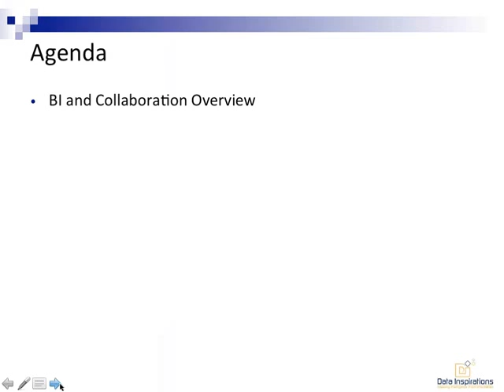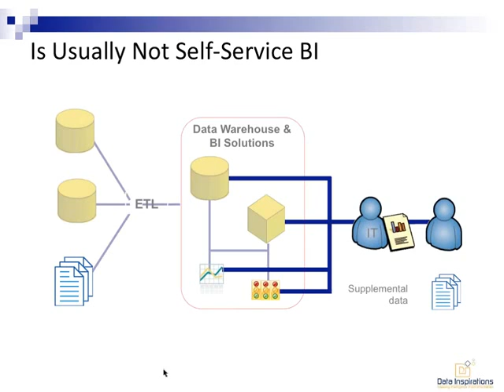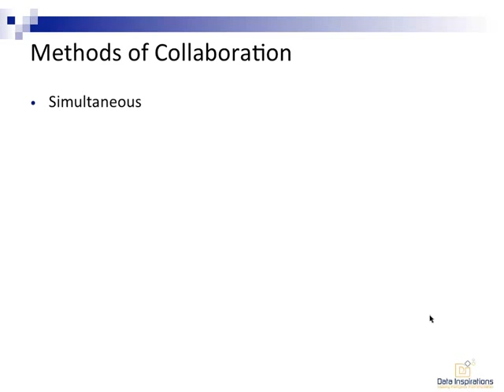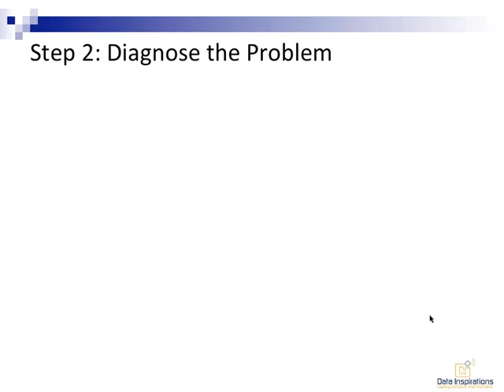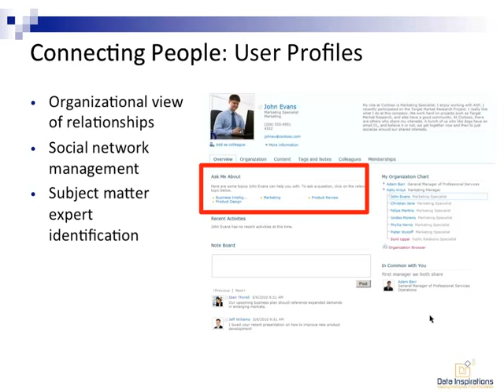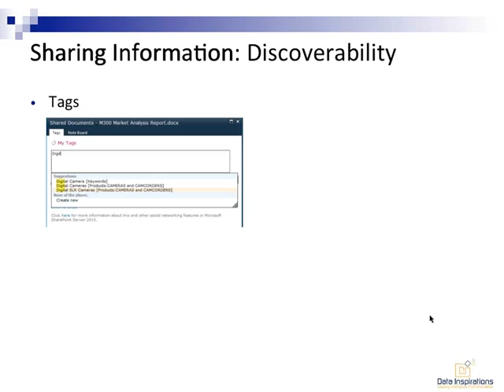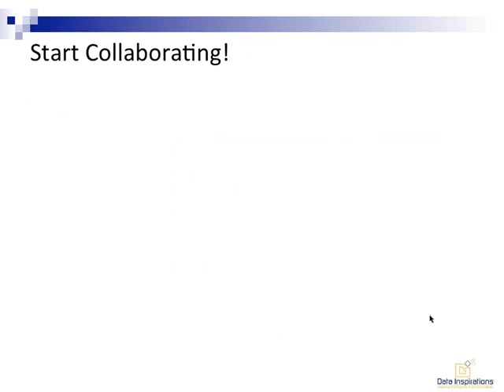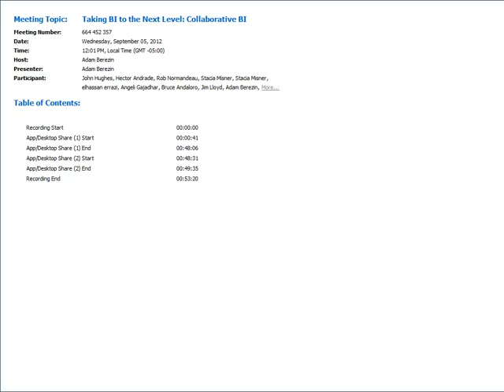Taking Business Intelligence to the Next Level: Collaborative BI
Self-service BI is usually an independent activity. But when individuals discover interesting information that they want to share, they need a centralized location to do that. So that by working together, new insights are possible. And that's what collaboration is all about. In fact, one study (Aberdeen) found that companies that excel at collaborative BI experienced a 42 percent improvement in employment productivity because the users weren't spending as much time searching for information and they saw a 30 percent improvement in business process efficiency. Furthermore, these companies saw BI adoption increase by 40 percent. As more people see the benefits of the solution, they become more likely to use it.

Join us for a webcast on the principles and benefits of collaborative BI, where business intelligence mentor, educator, and author Stacia Misner will discuss:

*BI solution capabilities that speed decision making
*Techniques for sharing, discussing, and acting on newly discovered information
*Managing centralized information for maximum efficiency and accuracy
*Methods for personalizing information to leverage work shared by others
*Best practices in delivering BI through dashboards and portals